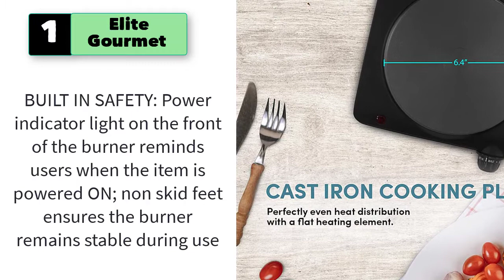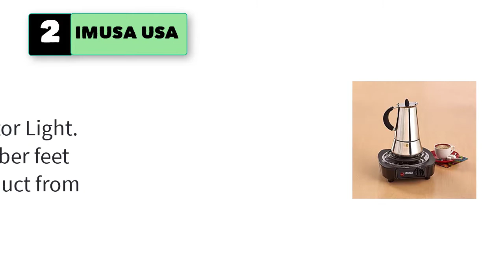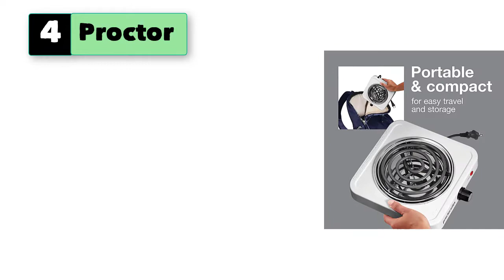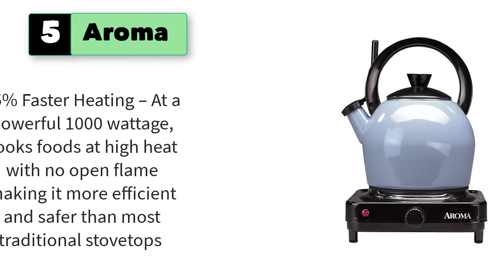Best Cordless Hot Plate | Non Electric Cordless Hot Plate Battery Operated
5 Best Cordless Hot Plate | Non Electric Cordless Hot Plate Battery Operated

1. Elite Gourmet Countertop Single Flat Burner, Electric Hot Burner.

2. IMUSA USA Electric Single Burner 1100-Watts, Black

3. Duxtop 1800W Portable Induction Cooktop Countertop Burner,.

4. Proctor Silex Electric Single Burner Cooktop, Compact and Portable.

5. Aroma Housewares AHP-303 Single Burner Hot Plate, Black

6. Cuisinart Cast-Iron Single Burner, Stainless Steel .
7. COMFEE’ 1800W Digital Electric Portable Induction Cooktop Countertop Burner.
8. COSORI Coffee Mug Warmer & Mug Set, Beverage Cup Warmer for Desk Home Office Use.
9. Ovente Electric Single Infrared Burner 7 Inch Ceramic Glass Hot Plate Cooktop.
10. Duxtop Portable Induction Cooktop, Countertop Burner Induction Hot Plate.